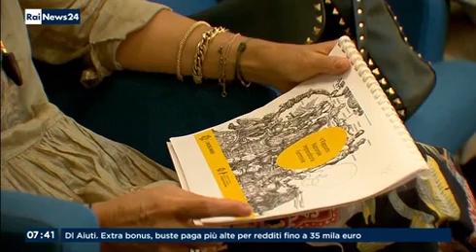28/07/2022 - RAI NEWS 24 - Imprese guidate da donne La fotografia di Unioncamere e Ist. Tagliacarne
Nel servizio di RAI NEWS 24 sul V Rapporto Nazionale dell'imprenditoria femminile interviste a Andrea Prete (presidente Unioncamere); Tiziana Pompei (vice segretario generale Unioncamere); Loretta Credaro (presidente della Camera di commercio Sondrio e imprenditrice)